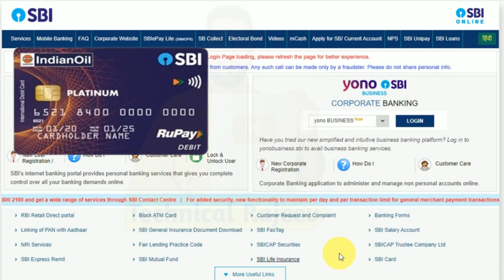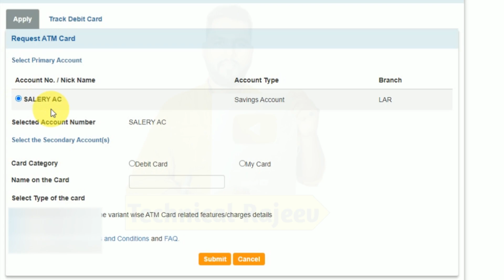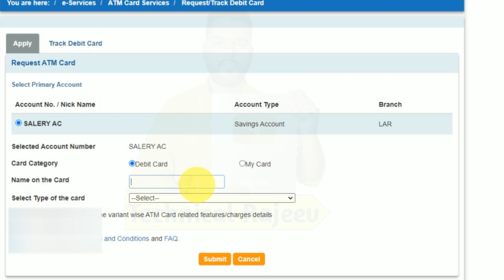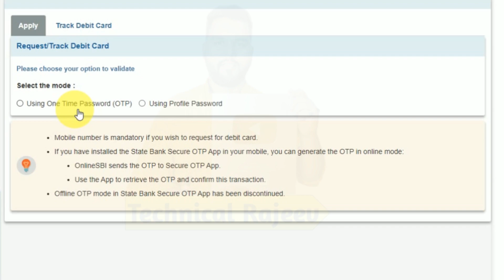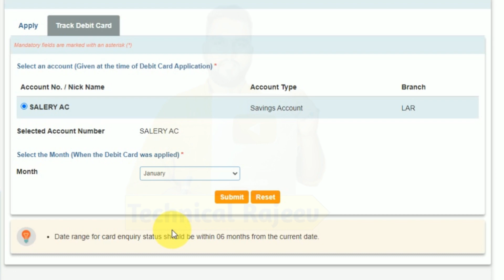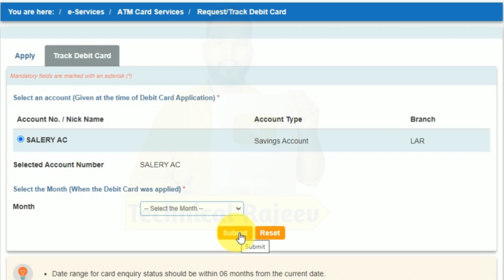sbi atm online apply 2023 | how to apply sbi atm card online 2023 | sbi debit card online apply 2023